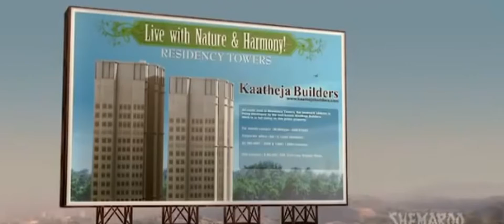Dili sapari denjar